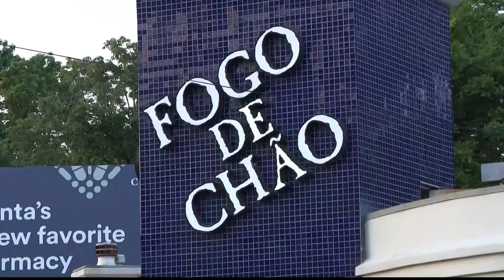UPDATE— 22-year-old Nygil Cullins was shot at Fogo de Chão in Buckhead Wednesday evening.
The family of Cullins said their son was suffering from mental health issues at the time of the shooting.

They told @cbs46 they were with him earlier in the evening at his apartment and had called 911 at one point to try to get him help for mental health issues he was experiencing. Cullins left the residence before anyone arrived.

Cullins headed to Fogo de Chão, where he was formerly employed.

Police were dispatched to the restaurant regarding an unruly patron with a handgun around 7:40 PM. Officers encountered Cullins inside the business and attempted to escort him out. Cullins was reportedly not cooperative and the encounter escalated to a physical altercation. The officer deployed his taser, which was not effective. Cullins began heading toward the door of the business when he was tackled by a security guard. At that point, Cullins produced his firearm and fired one round, striking the security guard (current status: stable condition). An APD officer then discharged their weapon, fatally striking Cullins.